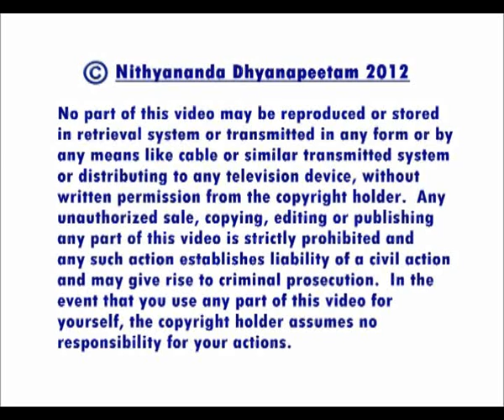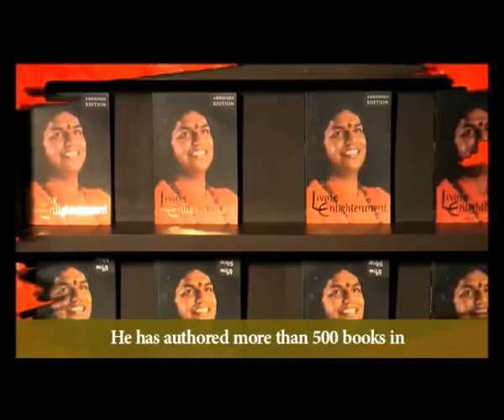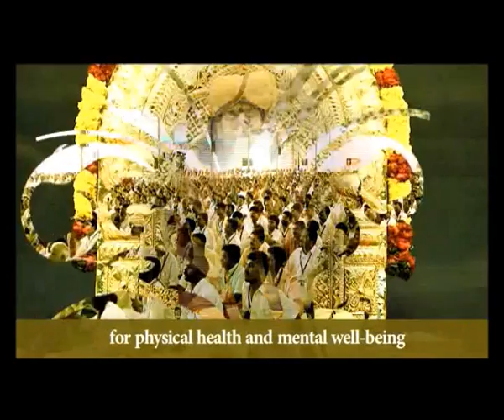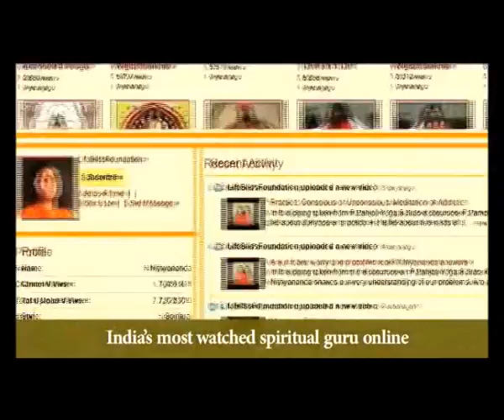Be Blessed With the Ultimate Fear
In (21st May 2012)  morning's talk on Bhagavad Gita, Chapter 5, Verse 6, Paramahamsa Nithyananda (Swamiji) describes the necessity to follow our renunciation with intense action. When we renounce attachment to material things, but do not also take up activity to support our decision, we arouse our fears. For example, if we renounce wealth but do not commit to a path of service to others, our fear of poverty arises to engulf us. Our renunciation must be not only a mental choice, but a lifestyle as well. When we take action on our decisions, they lead us to enlightenment.

Bhagavad Gita (Song of God) is a timeless treatise on the essence of living enlightenment. The Gita was imparted by the enlightened Hindu incarnation Sri Krishna to the warrior-prince Arjuna over 5000 years ago. Amazingly, the spiritual wisdom and life solutions offered in the Gita are so universal and current that even today it is used as a personal transformation guide.